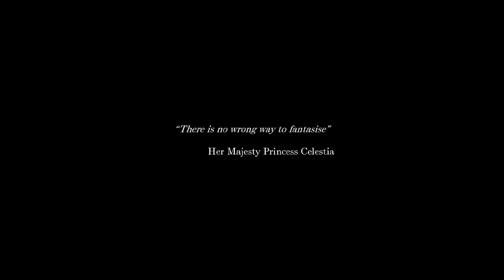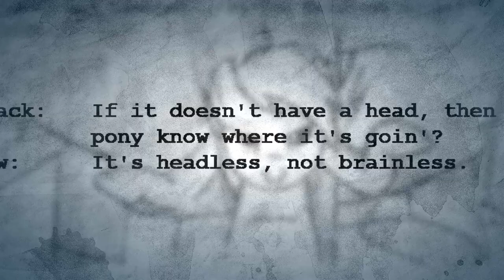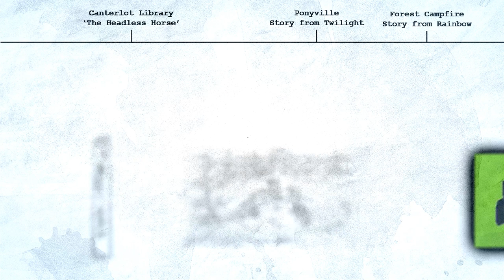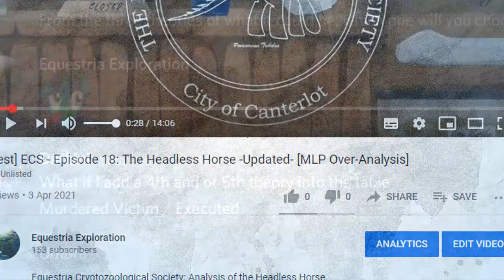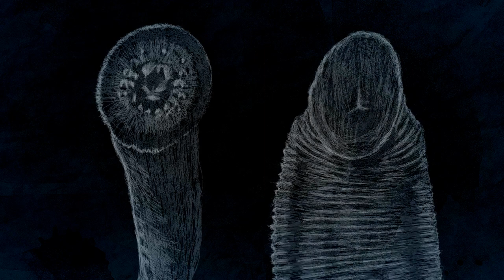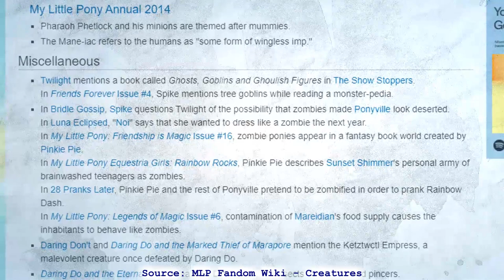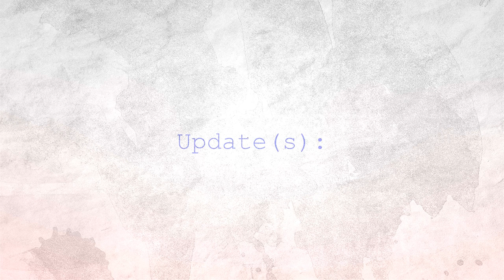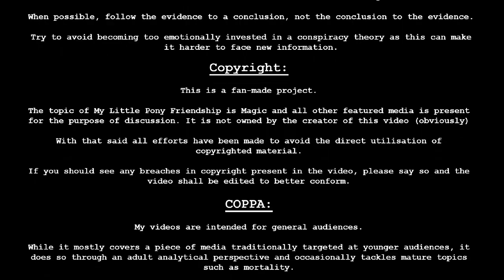ECS - Episode 18: The Headless Horse -Revised Edition- [MLP Over-Analysis]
Equestria Cryptozoological Society: Analysis of the Headless Horse.

[Happy third birthday of the channel! Been thinking of improving on the first ECS episode I ever did for some time, so while I was at it we figured it would be fun to make an event out of it

So, what do you think? is this an improvement over the original, or is the first one still much preferred. Let me know what you think.^^]

Chapters:
0:54 - Context
2:38 - The Horseman
4:32 - Analysis
6:42 - Ghost
7:59 - Umbrum
9:53 - Chimera
12:08 - Animate
14:22 - Conclusion
15:23 - Updates
17:55 - End segment